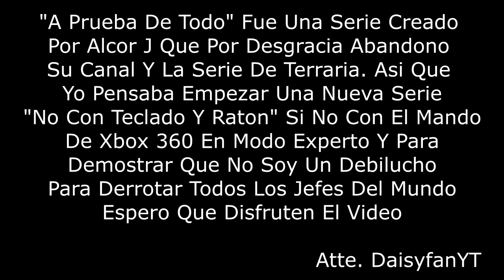Terraria - A Prueba De Todo - Ep.22 Los Pilares Y Moon Lord!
Episodio Final?